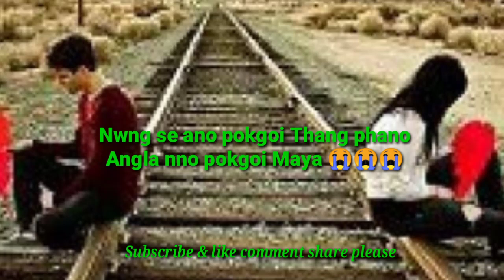Nwng se ano pokgoi thng phano Angle nno pokgoi Maya 😭😭|| sad Love story || Wansukma Emang Production